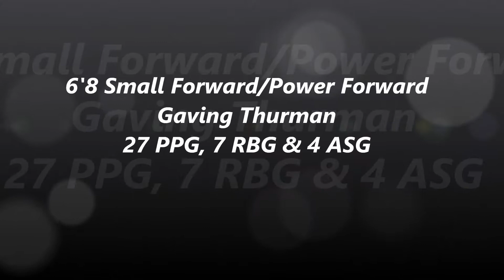NVEA Client Gavin Thurman Basketball Highlights